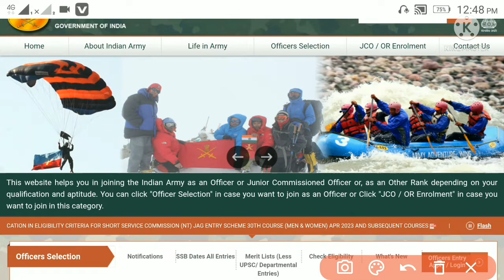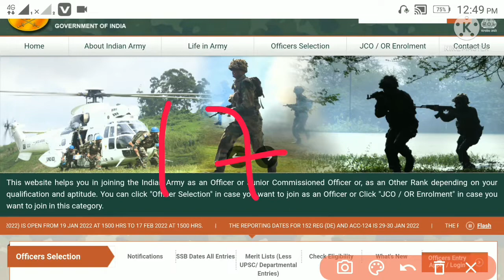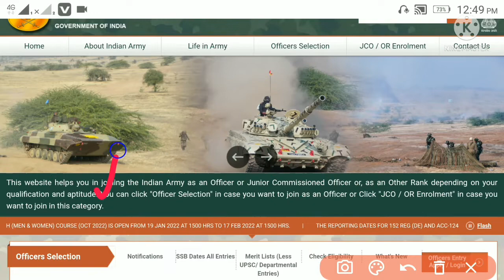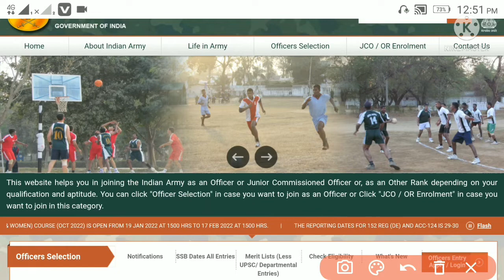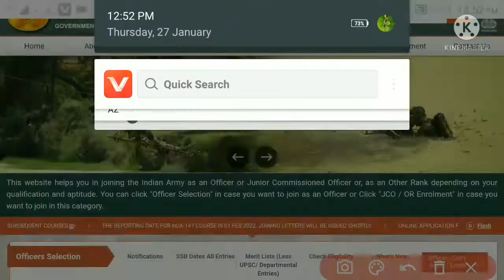इंडियन आर्मी की भर्ती क्यों नहीं होरही है।।army bhartiya kyu nhi horahi।।army bharti kab se honge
इंडियन आर्मी की भर्ती क्यों नहीं होरही है।।army bhartiya kyu nhi horahi।।army latest update news#armykibhartikyunahihorihai#armylatestupdate#army